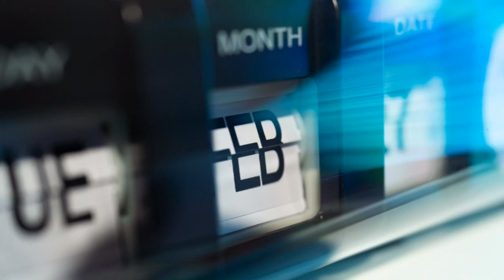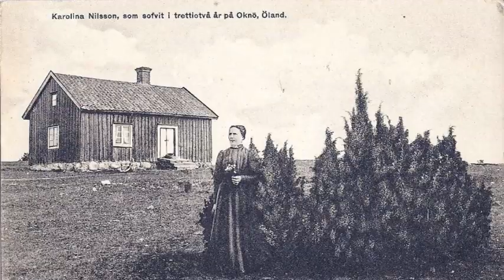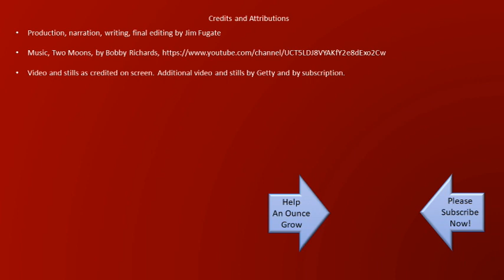Sleeping Beauty of Sweden: The Astonishing Tale of Karolina Ollsen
The astonishing tale of 14-year-old Karolina Ollsen, The Sleeping Beauty of Sweden. She went to bed one night and slept for 32 years. That's a big chunk of life to miss out on. The Doctors couldn't help, they even tried shock therapy, but she continued to slumber.
For Karolina, we learn (among other things) that sleeping, or otherwise withdrawing from life, is one way to disengage and protect ourselves. And, sitting it out sometimes seems like a good idea - but at what cost?

Transcript
I’m Jim Fugate, and it’s my privilege to share an ounce with you.
Ever had one of those mornings when you just didn’t want to get out of bed?
Ever felt like you’d like to just lie down and sleep for a few days?
Ever had to face a tough situation and wished you could just go take a nice nap and not wake up until the issue has passed?
I would have to say yes to all three – Sleep is one of the best ways I know to end a busy day. And it can be such a wonderful escape. Not only that, sleep is necessary for humans. Good sleep promotes healing and recovery for the body. Often it can give us a place to retreat from stress, and it allows our brain to reset. Good and regular sleep helps reduce of depression and lowers the risk of suicide. And how often have you gone to bed with a puzzling problem on your mind, and awakened in the morning with a fresh perspective, and a solution.
As positive as it may be – all sleep all the time – really not much of an option.
But there was an unusual event that began on a very cold day in Sweden, in 1876. It was the evening of February 22, A young lady fell asleep – ok falling asleep is not that remarkable – but this girl stayed asleep for 32 years! She started her epic nap when she was 14 years old. It ended 32 years later, when a startled and confused 46-year-old woman woke up.
Karolina Ollsen , of Okno Sweden, while on her way home from school, slipped fell on the ice, and got a little banged up. No big deal, kids do it all the time. She stood, brushed herself off, and continued home.
Later in the evening she began to suffer from jaw and tooth pain, and was instructed to go to bed early, to rest, and be ready for the next day. However, the next day she didn’t wake up – and could be woken.
Much of the account of this sleeping beauty of Sweden is tales and stories. They say her hair and nails stopped growing, and Karolina continued to look like a 14-year-old girl, but in suspended animation.
Account’s say her mother did her best to feed her a little milk to sustain her. But Karolina continued to slumber.
Doctors tested, probed, and even delivered electrical shock – and she continued to sleep.
While she slept, one of her brothers pasted, her mother also passed. A new century began. She aged through her teenage years, her life as a young adult, so much more.
Finally, in 1908, a housekeeper heard a stirring in Karolina’s room. Quickly entering the room, the housekeeper found her. Crying, shocked, without memory of the past 3 decades, and still very much the same 14-year-old girl who went to bed early on February 22, 1876, to sleep off some bumps and bruises received from a fall on the ice.
Nobodies really sure why she slept so long – but she did. And when she awoke, she continued on for another 42 years with a healthy and active life.
Karolina Ollsen had a life that included a childhood lasting to age 14, and in ending in the 1870s – a 3-decade hole – and a resumption of life in the early 1900s.
She missed a lot – And her family missed her. But that time was gone – those people were gone – and none of it could be reclaimed.
If we are not mindful, we can find ourselves doing something similar. Withdrawing from life. Allowing people and experiences to pass us by. I get it – there are some things I would rather not face – some things I would much rather avoid. But when we withdraw to hide from the tough stuff – was also cut ourselves off from the good. There are those who are loved ones we never get to know. There is experience, wisdom, failure, and success we never have.
What would you prefer? A life full of all kinds of experience and color? Or, a life filled with uninspiring and protected dullness?
Your Choice – You can be awake and engaged – or hiding and asleep.